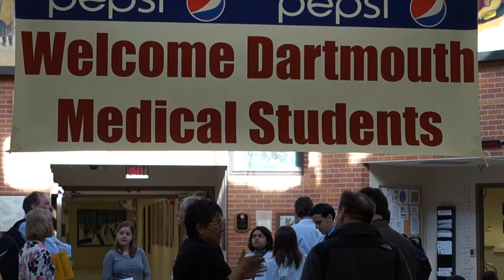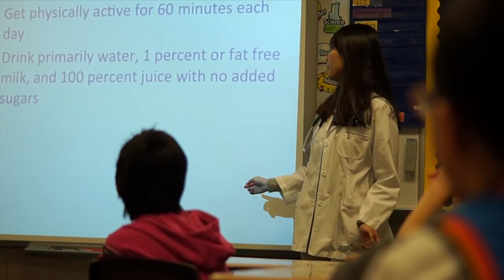American Indian Health - Diverse Communities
Rebekah Wang, Dartmouth medical student, on why it's important for her and other students to learn within diverse communities, such as the American Indian communities in Minnesota.